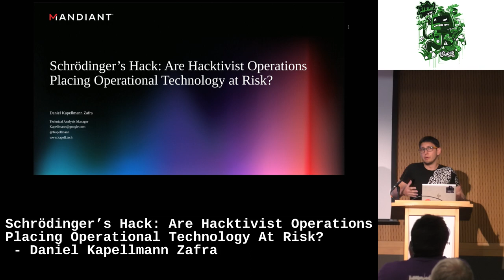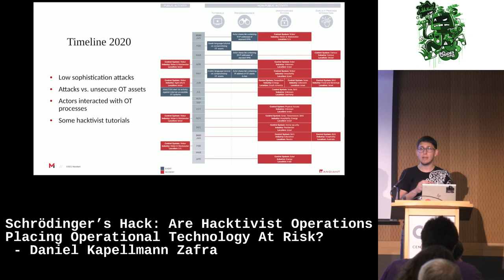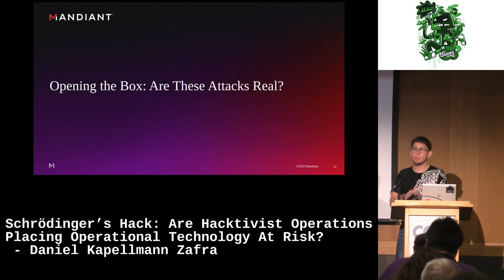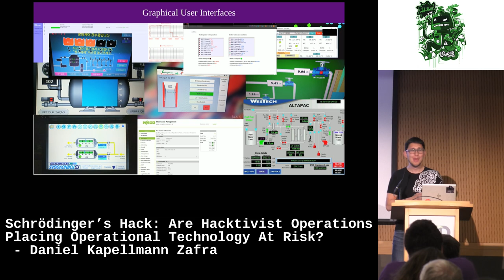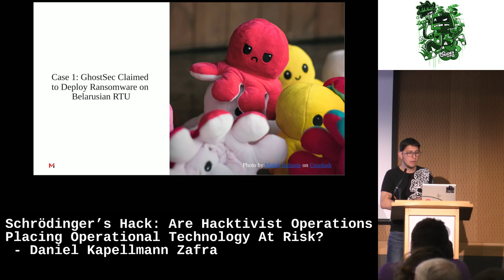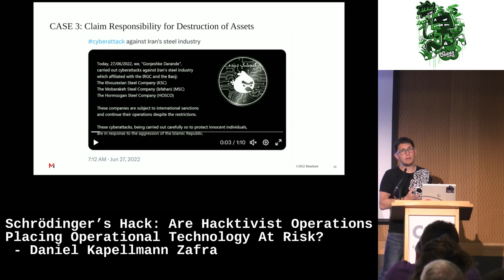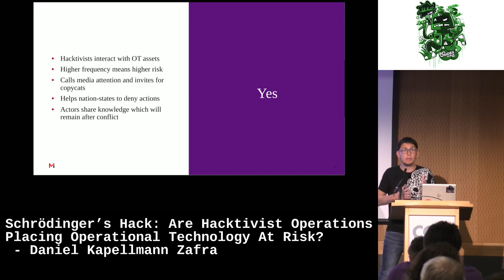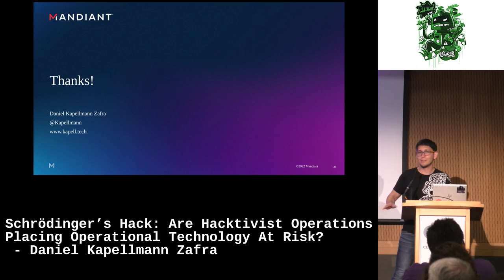Are Hacktivist Operations Placing Operational Technology At Risk? by Daniel Kapellmann Zafra